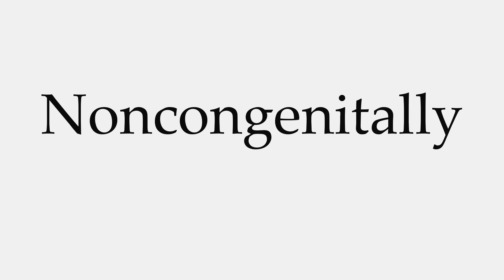How to Pronounce Noncongenitally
This video shows you how to pronounce Noncongenitally